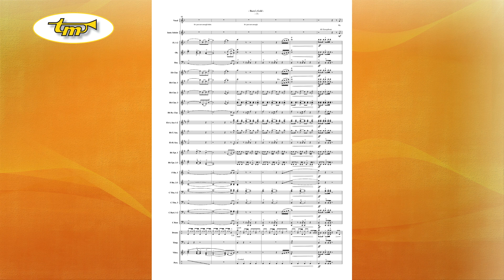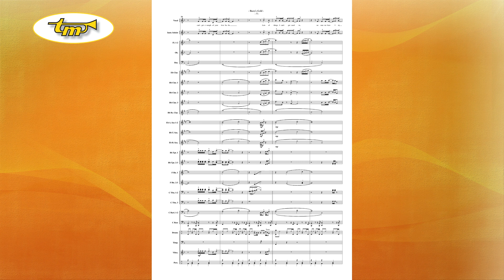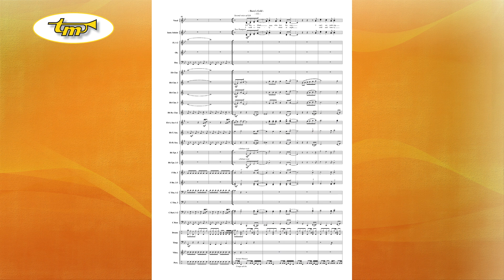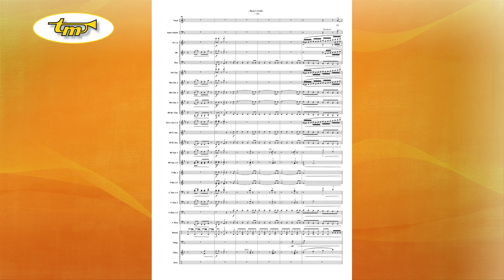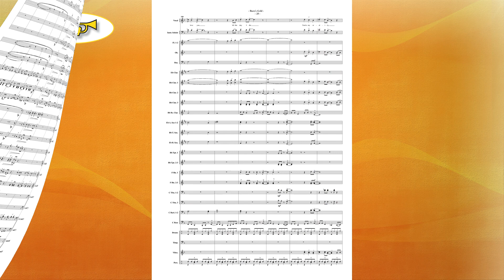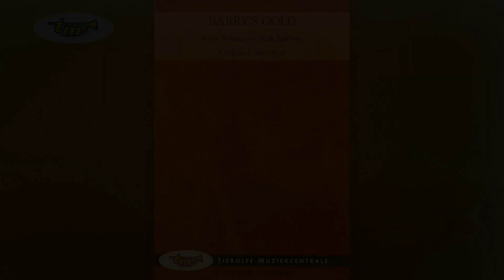Barry's Gold - Concert Band - White - Balfoort - Tierolff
The famous, but prematurely deceased, singer Barry White left a huge number of popular songs behind. Rob Balfoort arranged three of these songs for band and soloist.
“Can’t get enough for your love baby”, “You see the trouble with me” and “You’re the first, the last, my everything” can be performed by a vocalist, but also an instrumental version will definitely entertain the audience.